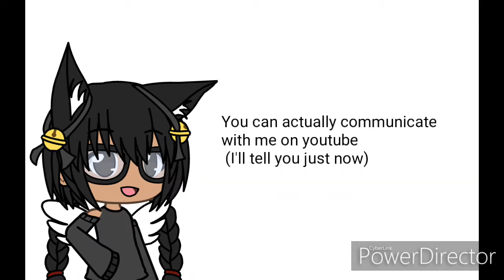Welcome to my channel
Roblox: ShiaPlayzI5